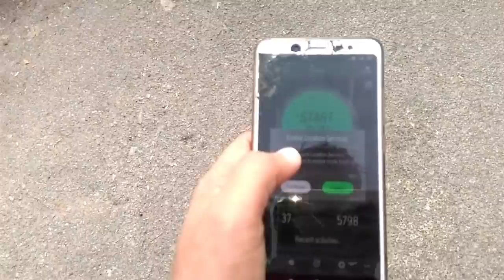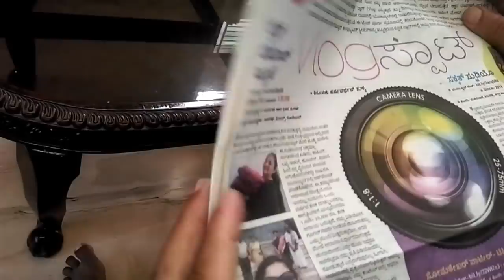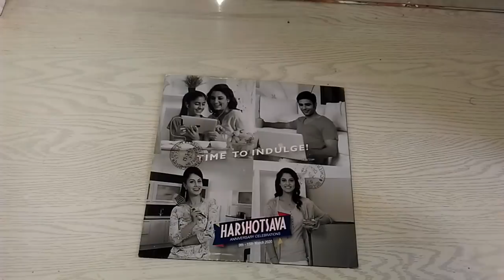Daily Routine @Home town | Special Dum Biriyani | JBL bluetooth Speaker |Sister Article in Newspaper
JBL Wireless Bluetooth Speaker at Just 1,499 rs

This video contains how will be my daily routine at my Home town. Also contains Special Dum biriyani and also Sister vlog Article published in news paper.

Video credit - Life beyond beauty Kannada vlogs